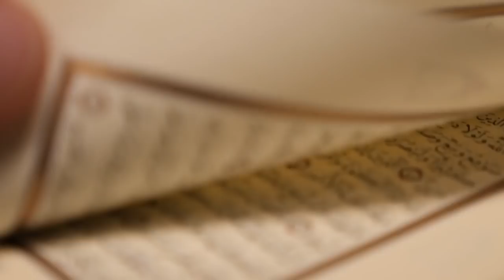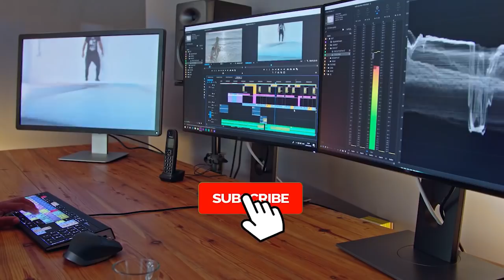Tayyip Erdogan Ne Macron Ko Kase Zaleel Kia ? Ummat Muslim Ke Babar Shair